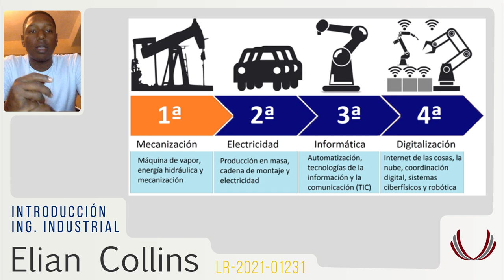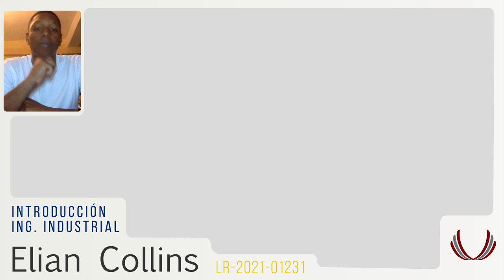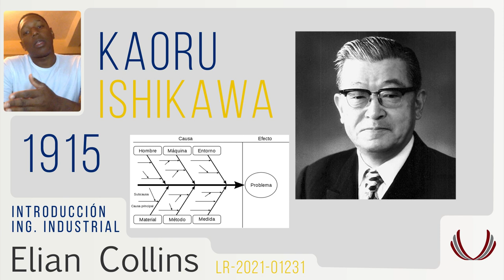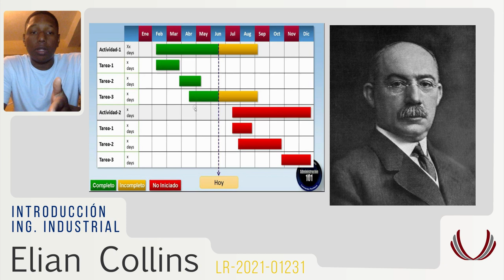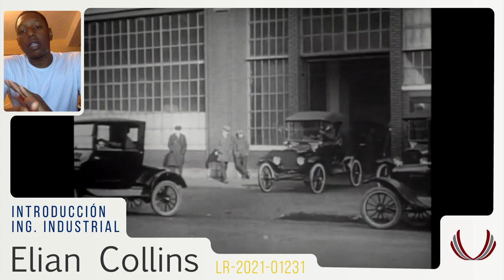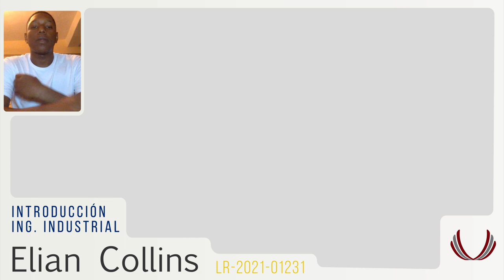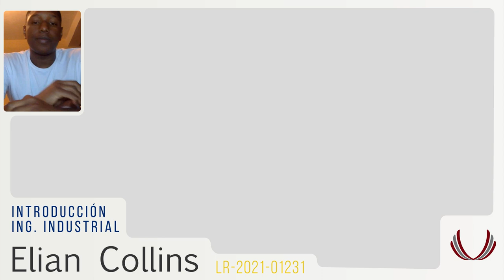Historia de la INGENIERÍA INDUSTRIAL Y SUS PADRES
Este video habla sobre la Ingeniería industrial ; Desarrollo, mejora, implantación y evaluación de sistemas integrados de recursos humanos, equipamiento, energía, materiales y procesos. Espero les guste y no olviden dejarse un like y comentar sobre lo expresado.